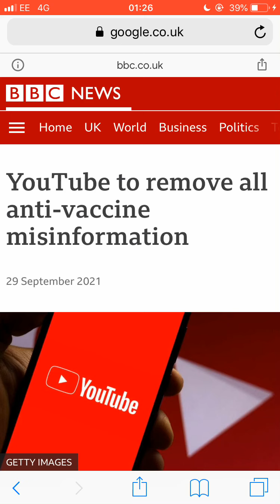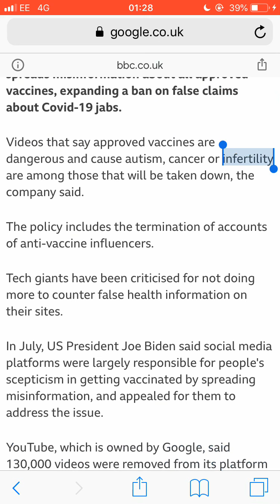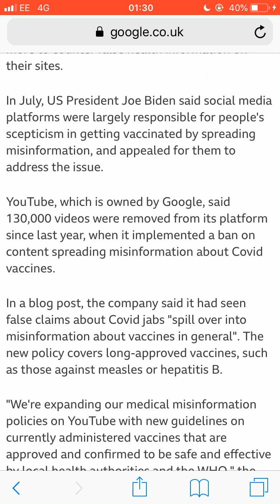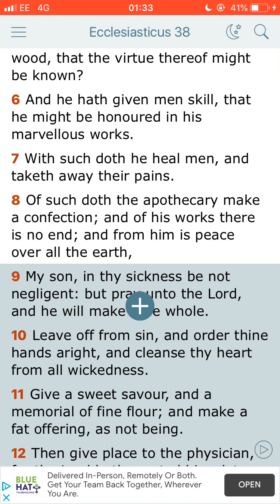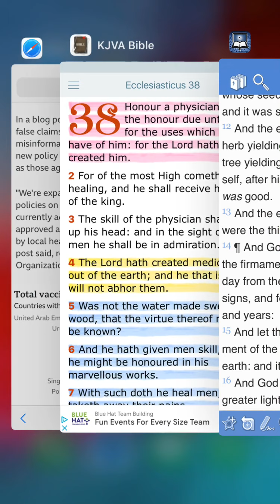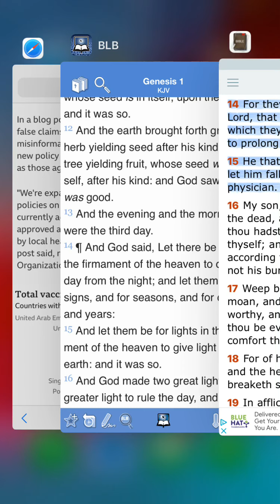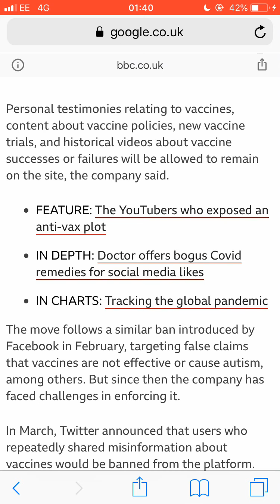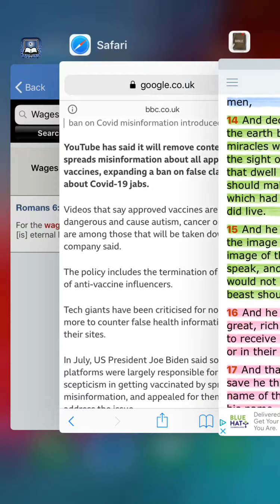One step closer